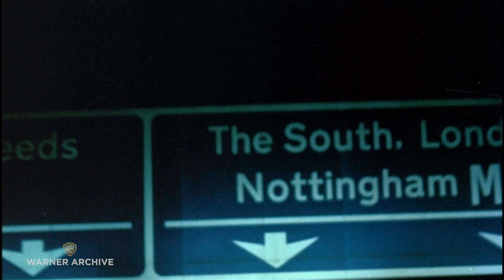Malcolm McDowell & Helen Mirren | O Lucky Man! | Warner Archive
O Lucky Man! (1973)

Malcolm McDowell had the initial inspirational spark that led to the creation of O Lucky Man! and reteamed with the collaborating conspirators behind the subversive classic If…, director Lindsay Anderson and screenwriter David Sherwin. Mick Travis, the schoolboy revolutionary hero of If… is now a coffee salesman journeying from innocence to experience in this cynical, comedic take on Candide. Armed with ambition and work ethic, young Mick hits the road and finds that desire alone can't bring wealth and status.

Directed By Lindsay Anderson
Starring Malcolm McDowell, Ralph Richardson, Rachel Roberts